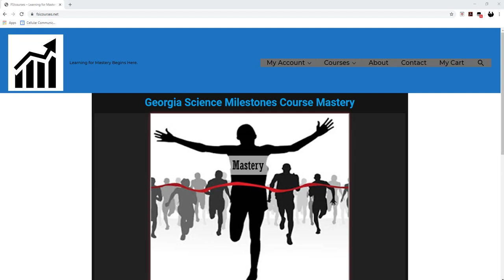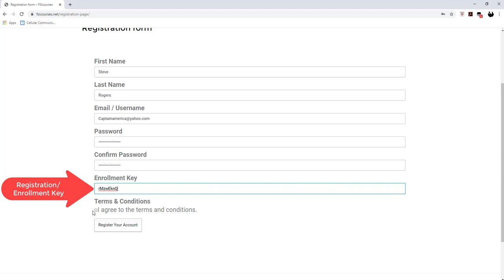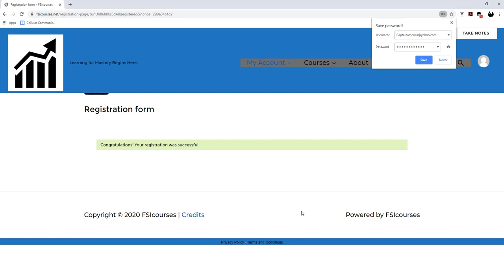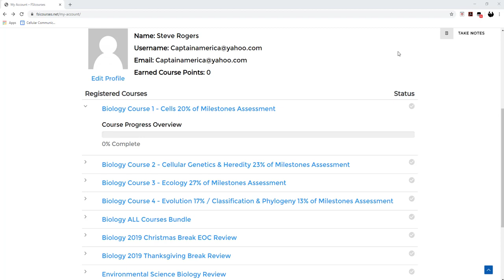2. Registering for FSIcourses.net (Without Music)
In this second video as part of our video tutorial series, we show you how to register for our online courses at fsicourses.net.  Our online courses are designed to help support and strengthen students in their biology and physical science milestones classes.